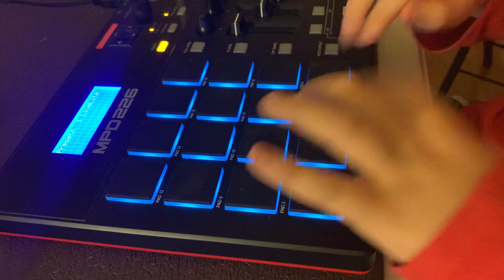Finger drumming to How I Move by Flipp Dinero, Lil Baby